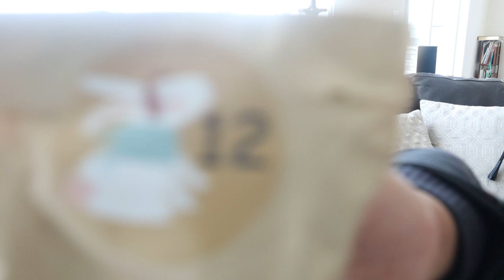Vlogmas Day 11 & 12